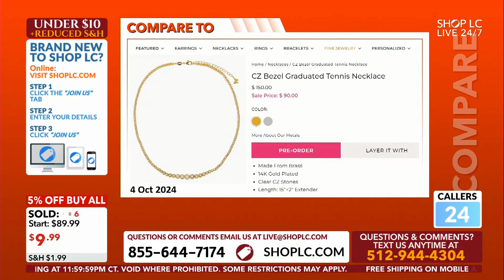Simulated Multi Color Diamond Tennis Necklace with Bolo Slider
Simulated Multi Color Diamond Tennis Necklace (18-26 Inches) with Bolo Slider in Silvertone